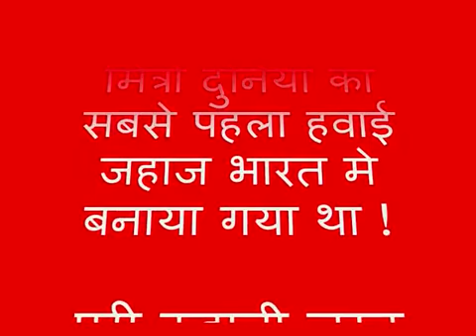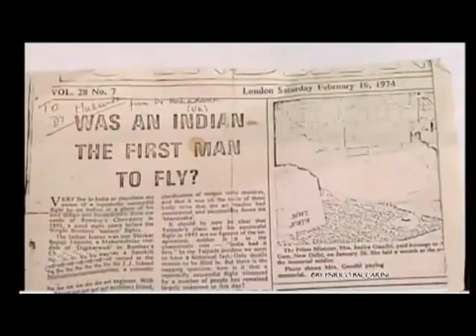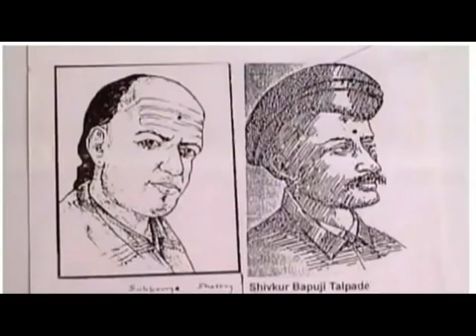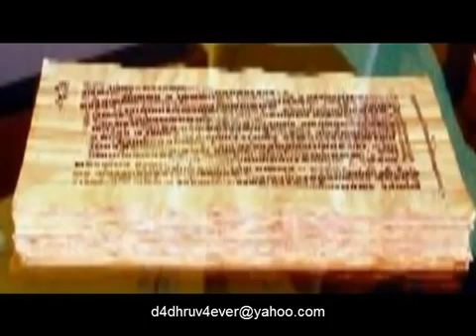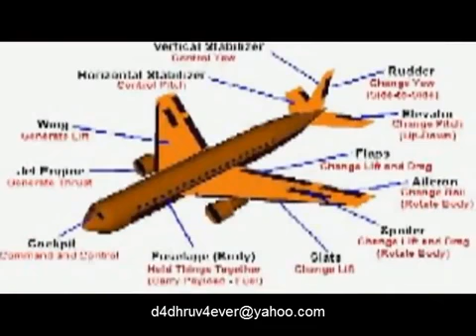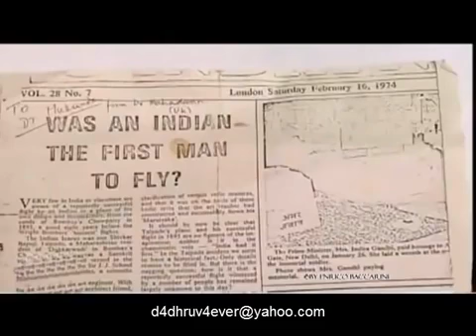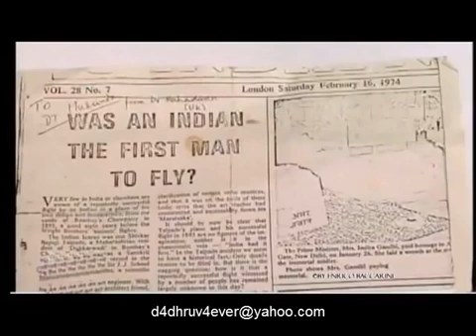INDIA Invented First Aeroplane Must Watch By Rajiv Dixit